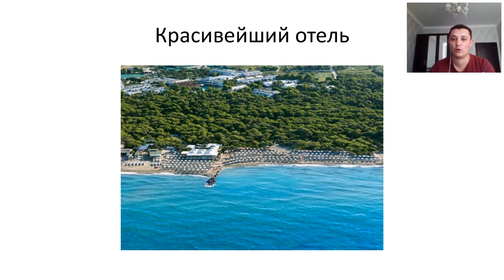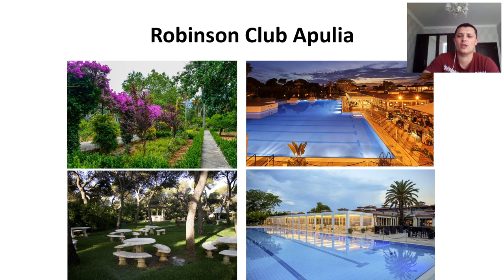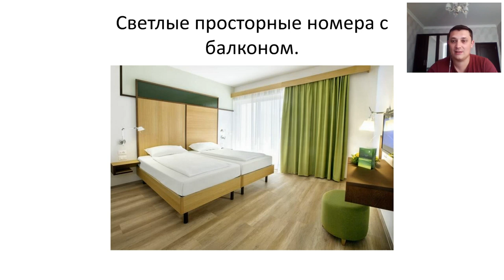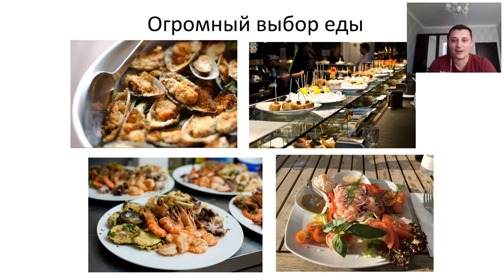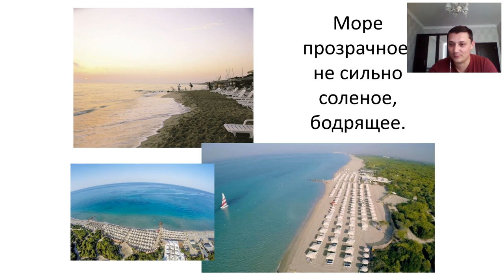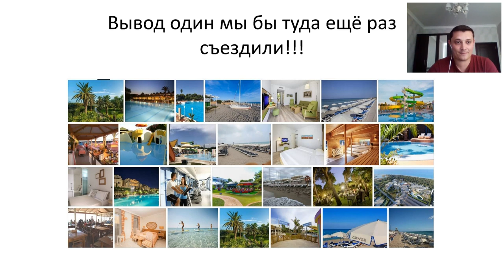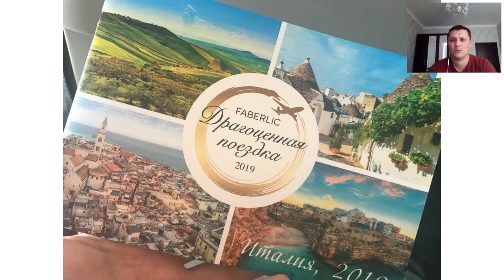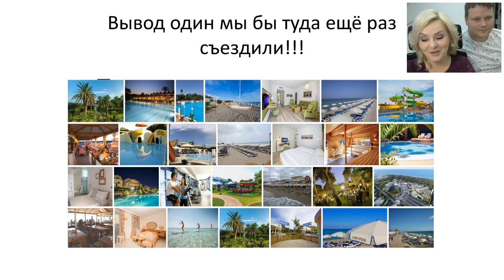Фаберлик Онлайн в Бесплатной Италии от компании Фаберлик.